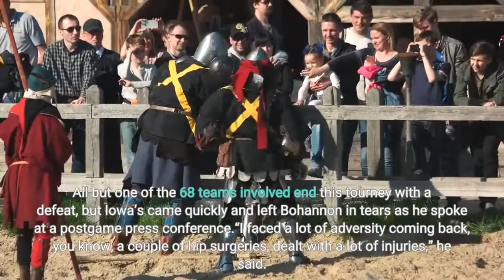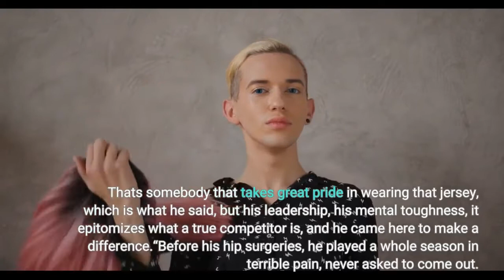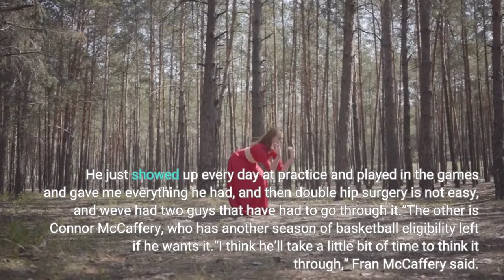Abrupt end of college basketball road for Iowa Hawkeyes’ Jordan Bohannon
Iowa guard Jordan Bohannon (3) reacts to his team’s 67-63 NCAA men’s basketball tournament first-round loss to Richmond Thursday at KeyBank Center in Buffalo N. Y. (Photo/Jeffrey T. Barnes)BUFFALO, N. Y. — Jordan Bohannon’s Iowa basketball career was all about numbers, big numbers. Yet, he said, it wasn’t at all.“I can't even put into words what … Coach (Fran McCaffery) has meant to me. There's not a lot of people in the country that believed in me out of high school,” Bohannon said after his Hawkeyes swan song, a 67-63 upset loss to Richmond Thursday in the first round of the NCAA tournament. All but one of the 68 teams involved end this tourney with a defeat, but Iowa’s came quickly and left Bohannon in tears as he spoke at a postgame press conference.“I faced a lot of adversity coming back, you know, a couple of hip surgeries, dealt with a lot of injuries,” he said. “And I can honestly say this last year, I put my heart and soul into this team, and I just — hopefully I left this jersey in a better place than where I found it. That's all I wanted to do when I came here.“I didn't care about my individual statistics, nothing like that. I just wanted to make Coach proud. I just wanted to make my family proud and this whole entire state.”But those statistics will keep Bohannon alive in Iowa basketball long after others have worn his No. 3 over the years to come. His NCAA-record 179 games. His Big Ten-record 455 3-pointers. His Iowa-record 704 assists. His 2,033 points, making him one of just three Hawkeyes to eclipse 2,000. Bohannon banked in a bomb with 1.1 seconds left for the winning points in Iowa’s Big Ten semifinal win over Indiana in Indianapolis last Saturday. Five days later, he hung his head on the court as Richmond’s Spiders were the ones doing the celebrating.“It says a lot about him, the way he responded to the question,” McCaffery said. “‘I don't care about numbers.’ But you think about the numbers, and they're absolutely staggering.“Two thousand points. More 3s made than anybody else that ever played in the Big Ten, more assists than anybody that ever played at Iowa. That's somebody that takes great pride in wearing that jersey, which is what he said, but his leadership, his mental toughness, it epitomizes what a true competitor is, and he came here to make a difference.“Before his hip surgeries, he played a whole season in terrible pain, never asked to come out. (I) didn't even know half the things that were bothering him. He just showed up every day at practice and played in the games and gave me everything he had, and then double hip surgery is not easy, and we've had two guys that have had to go through it.”The other is Connor McCaffery, who has another season of basketball eligibility left if he wants it.“I think he’ll take a little bit of time to think it through,” Fran McCaffery said. “Obviously, I’d love to have him back.“He’s a winner. So much love and respect for him in that locker room. So we’ll see.